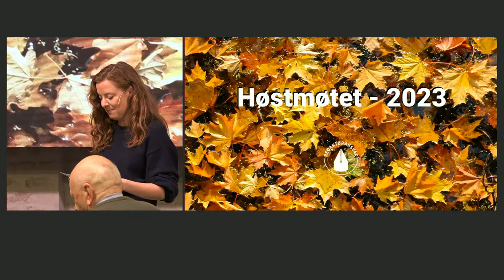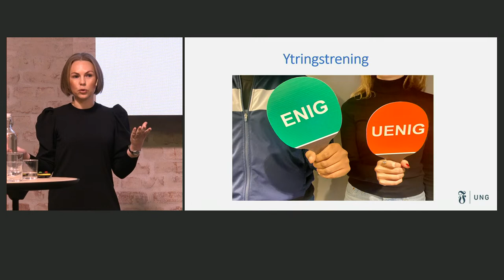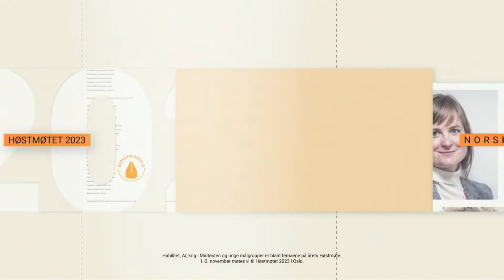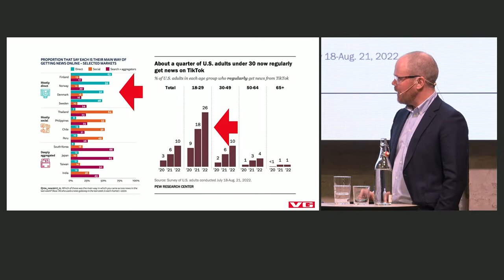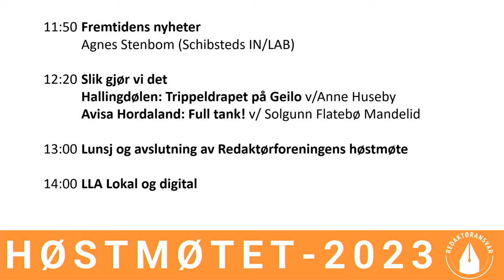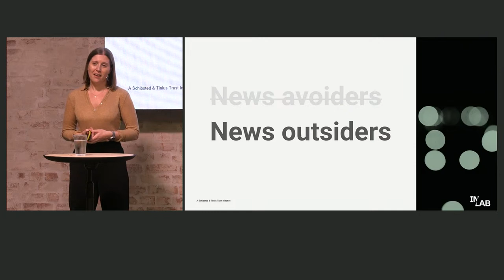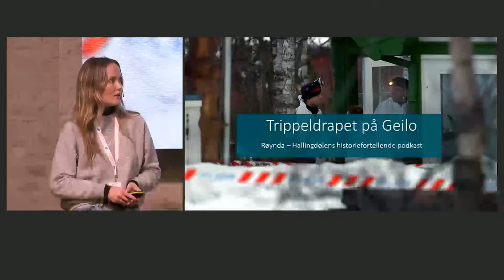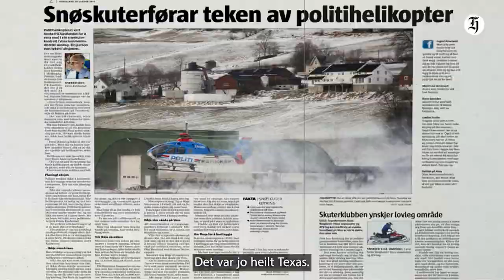2. november: Norsk Redaktørforening Høstmøtet 2023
TORSDAG 2. NOVEMBER
Sted: Pressens hus, i samarbeid med Landslaget for Lokalaviser (LLA)

09.00 - Kantar: De vi ikke når v/Knut-Arne Futsæter

09.15 - Fædrelandsvennens ung-satsing v/Christina Østtveit og Siri Andresen

09.45 - Pause

10.00 - Kulturminister Lubna Jaffery møter redaktørpanel v/Sølve Rydland (BA) - med Irene Halvorsen (Nationen), Øystein Øygarden (Vest-Telemark Blad) og Gard Steiro (VG)

10.45 - Ola Borten Moe i samtale med Veslemøy Østrem: Medienes rolle i habilitetssakene

11.30 - Pause

11.50 - Fremtidens nyheter v/Agnes Stenbom fra Schibsteds IN/LAB

12.20 Slik gjør vi det

Hallingdølen: Trippeldrapet på Geilo v/Anne Huseby
Avisa Hordaland: Full tank! v/Solgunn Flatebø Mandelid